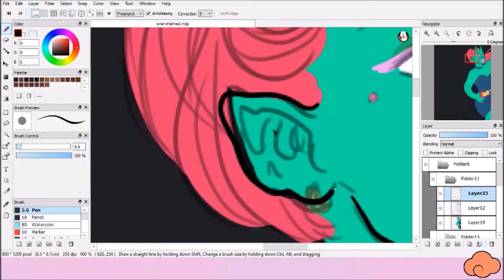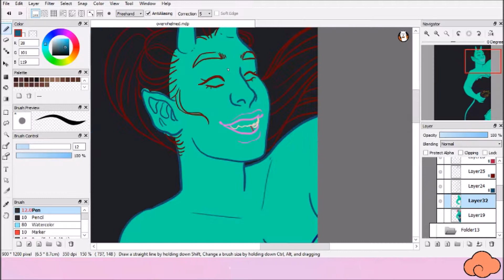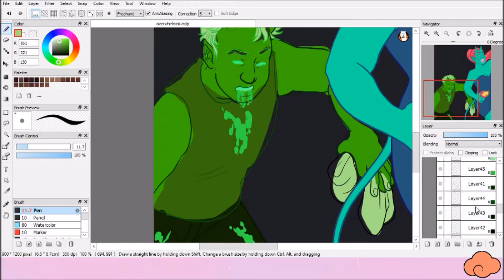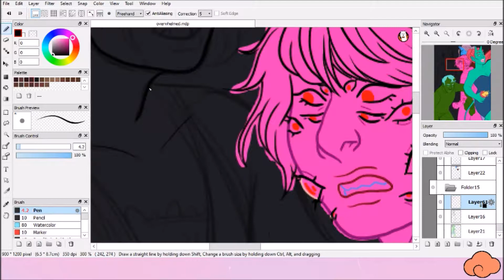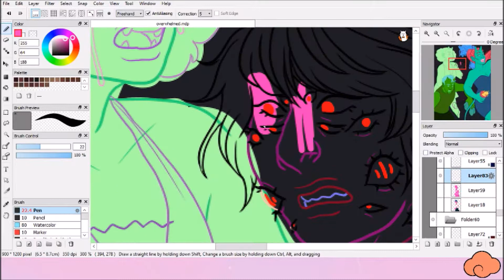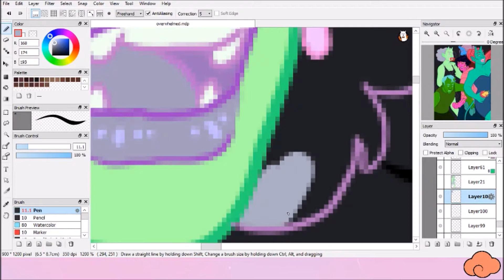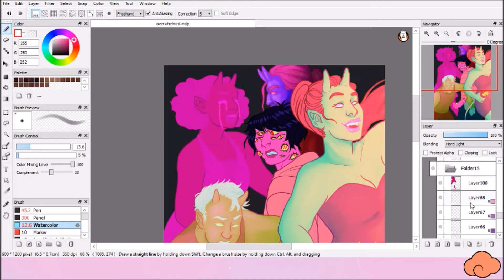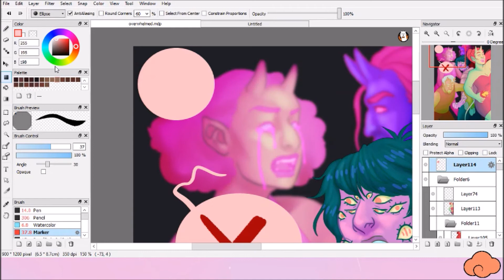[AP Concentration] OVERWHELMED [6]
this ap class was literally hell, the prof unprofessional as fuck and a total bitch
that aside, im glad its done and that i could get some content out of it to post! couldnt post during the semester due to copyright and blah blah blah, make sure judges dont see my content before i send it in etc

Around the World by Daft Punk
Btstu by Jai Paul
Bad Blood by Nao
Often by The Weeknd, Kygo Remix
The High by Kelela